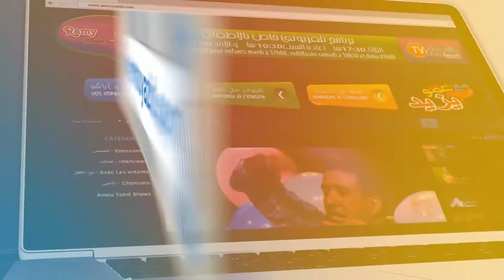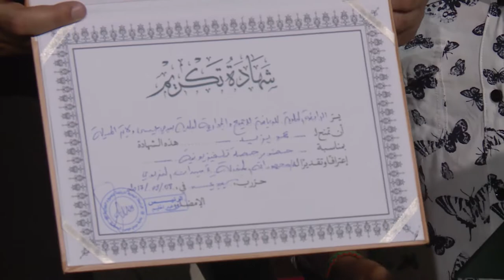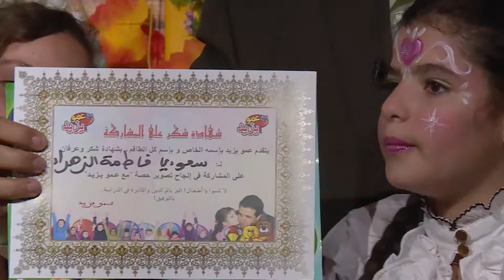حصة مع عمو يزيد الكتاب Maa Amou Yazid03 EP35 du 24 04 2018 livre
إعلان حصة مع عمو يزيد الخاصة باليوم العالمي للكتاب ليوم الثلاثاء 24 أفريل 2018
Annonce Maa Amou Yazid S03 EP35 dédiée À la journée internationale du livre du mardi 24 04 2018 à 17:00 sur Echourouk TV.